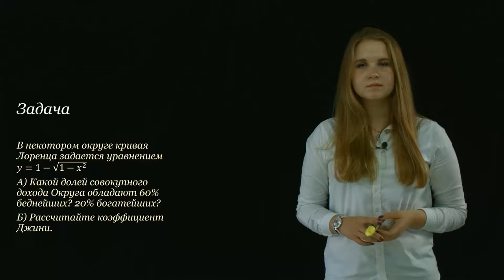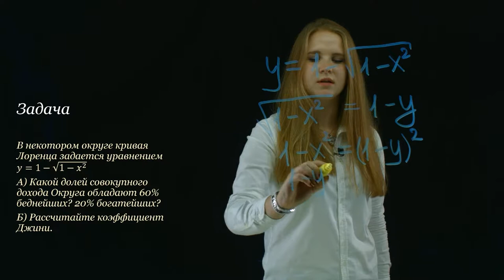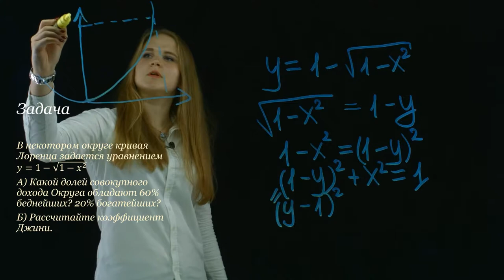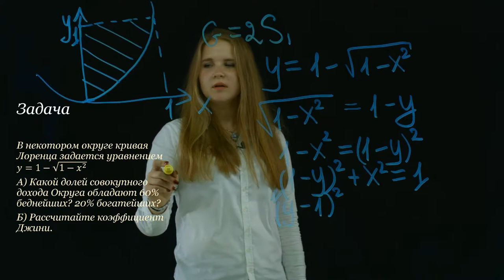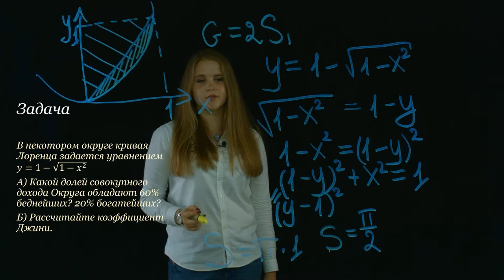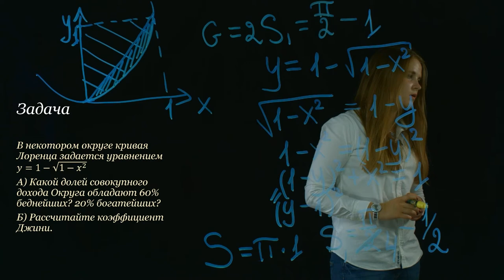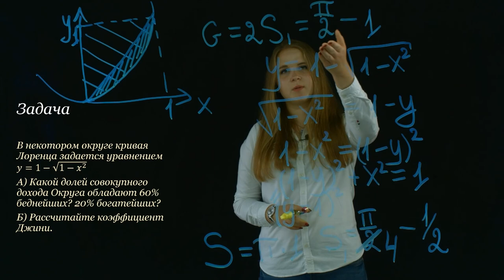пример видеоурок по экономике на прозрачной доске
"Пункт А мы решили. У нас остался еще пункт Б. Рассчитайте коэффициент Джини.
Но вот смотрите, у нас получается такая плавная кривая Лоренца. И площадь под ней, считать уже не так удобно. Конечно, мы можем использовать интегралы, но именно для этой кривой Лоренца, интеграл будет взять довольно сложно. Поэтому давайте придумаем что-нибудь хитрое.
Что можно сделать? Вот смотрите, вот наша с вами кривая Лоренца. у=1-1-х2. Скажем можно перенести в одну сторону единица минус x квадрат 1-х2 .  А y наоборот, будет единица минус у  1-х2=1-у.
Корень есть. Корень - это не красиво. Давайте возведем все в квадрат, и левую, и правую часть. У нас 1-х2=(1-у)2. Смотрите, это очень напоминает уравнение окружности. Соответственно, у нас будет (1-у)2+ х2=1.
Вот смотрите, когда у нас (1-у)2 , это то же самое (у-1)2,правильно. Потому что у нас минус в квадрате погибает. Тогда получается, что у нас есть уравнение окружности с центром в точке 0-1.
Давайте изобразим. У нас есть точка по х - 0, по y - 1. Нас интересует вот этот кусочек окружности. На самом деле, она пойдет еще вот сюда, но там уже неважно. Вот у нас y, а вот у нас х. Эта точка 1 и эта точка 1.
Теперь смотрите, мы с вами выводили, что коэффициент Джини будет равен G=2S1. Помните я вам говорила, что в основном, все считают через 2S, но вот это как раз тот случай, когда будет лучше посчитать через 1S. Вся эта площадь - это одна четвертая площади круга, потому что круг продолжается и это сектор ¼.
Площадь круга у нас равна S=*1. Это пи умноженное на радиус в квадрате, но радиус нас равен единице. Соответственно, просто пи. Это площадь всего круга, значит площадь ¼, то есть вот этой закрашенной области, это будет пи на 4. То есть S=4.
Нас интересует вот этот кусочек, который я закрасила двумя штрихами, а он будет равен площади вот этого большого сектора минус площадь треугольника. Площадь треугольника мы с вами уже считали, будет равна ½. Я прошу прощения здесь не 2,  здесь 4. Потому что у нас 1/4 круга.
А теперь смотрите, чтобы найти площадь этой заштрихованной, мы должны S1= 4 - ½ . Это площадь закрашенной области.
Теперь нам нужно найти коэффициент Джини. Подставим вот эту площадь S1= 4 - ½ в формулу, у нас получится там надо умножить на 2. У нас 4 превратиться в 2 минус 1. G=2S1=2-1. Это наш ответ."